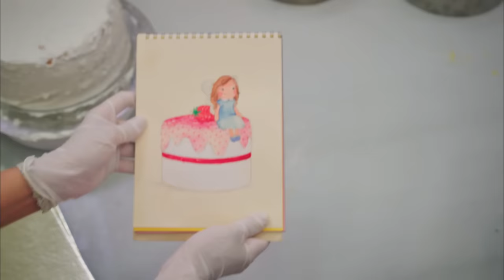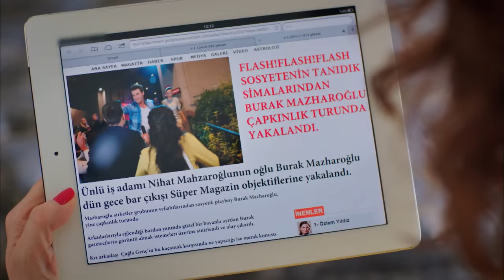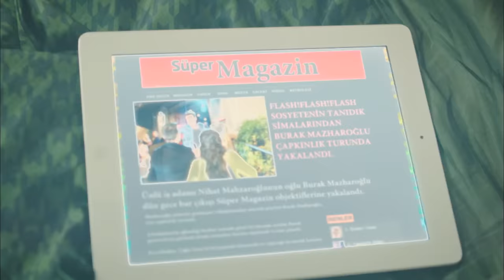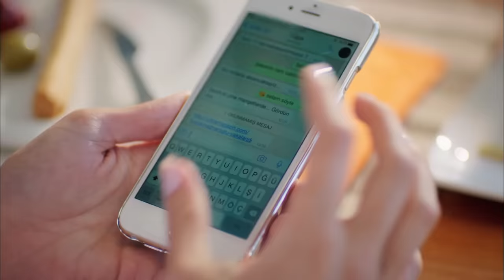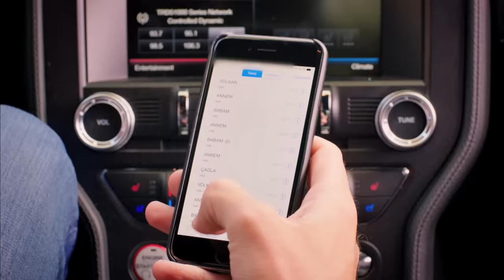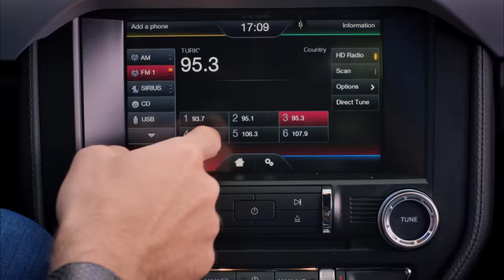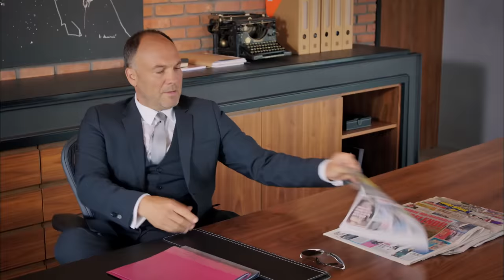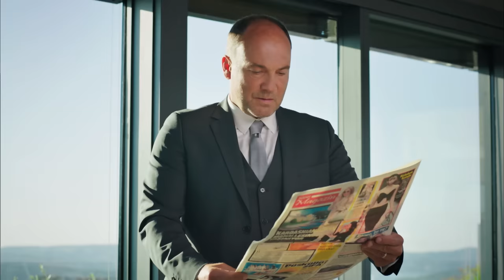Con Olor a Fresas Capitulo 1 (Doblaje Español)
(Doblaje Español)

Emitir:
Aslı: Demet Özdemir,
Burak: Yusuf Çim,
Elçin: Mine Tugay,
Volkan: Ekin Mert Daymaz
Yeşim: Gözde Kaya
Çağla: Gözde Kaya
Erdem: Anıl Çelik
Sinan: Murat Başoğlu
Şükran: Leyla Uner Ermaya